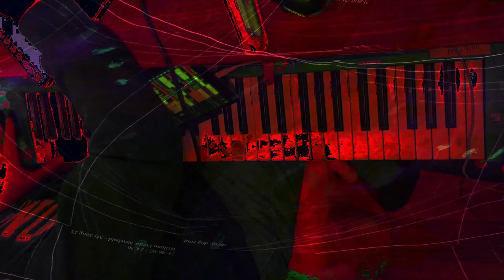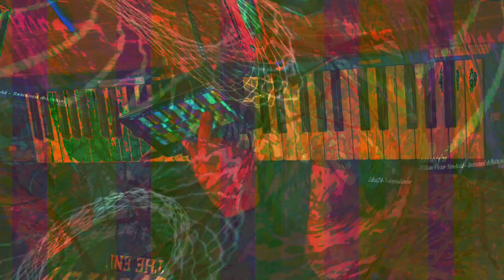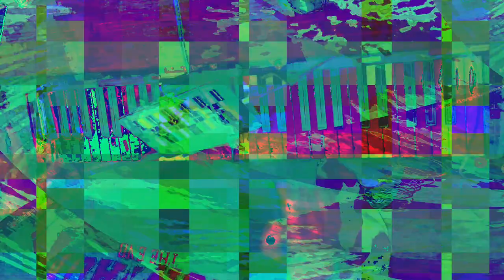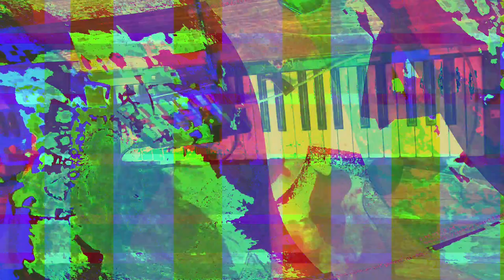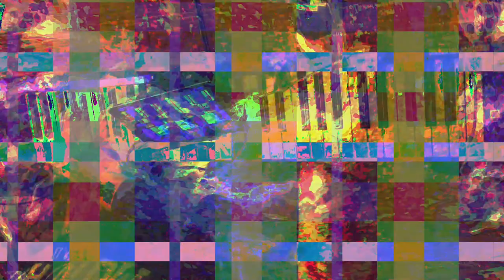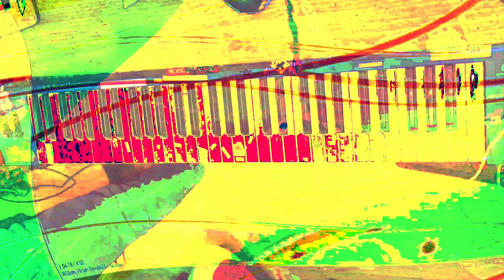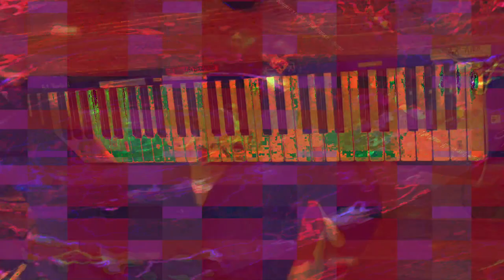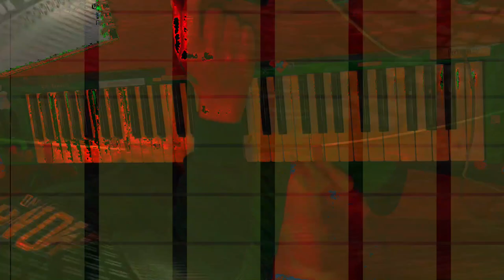[EPILEPSY WARNING] Movie 24 01 31 22h12m37s